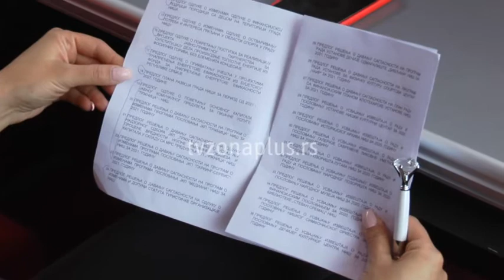UMESTO VAUČERA NOVAC ZA NIŠKE BEBE